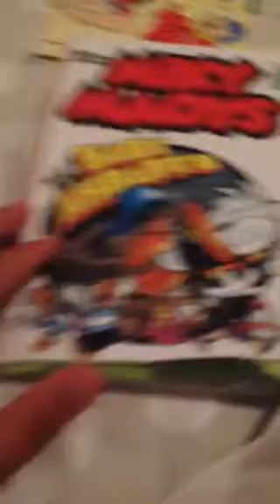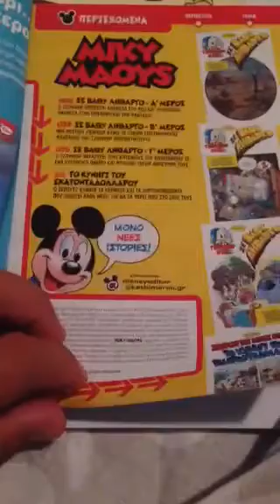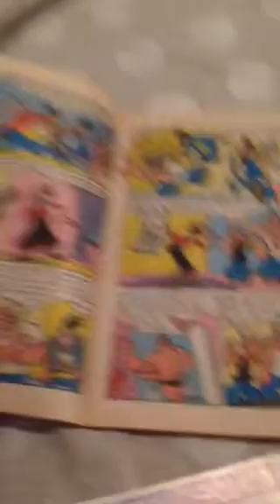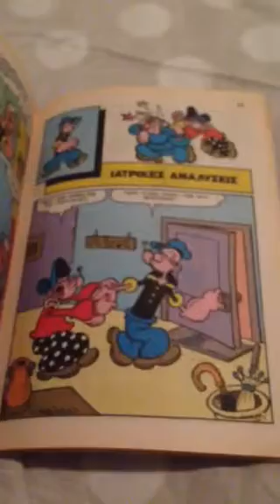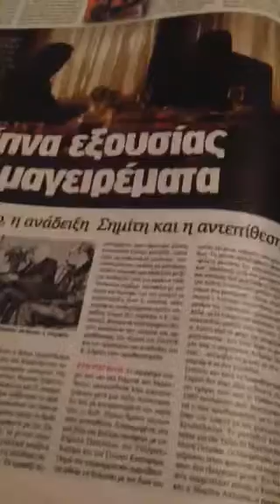Quotidiani Greci!! Imperdibili